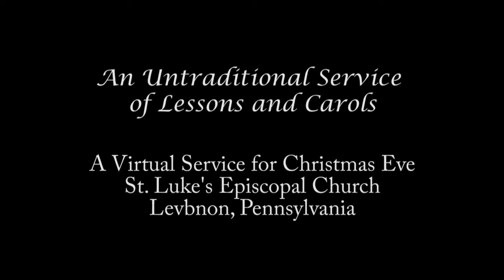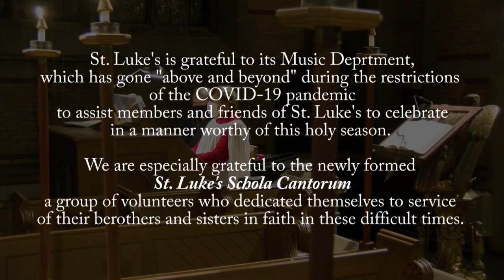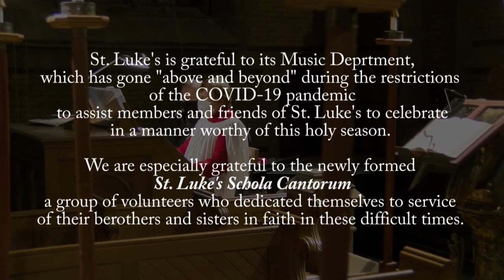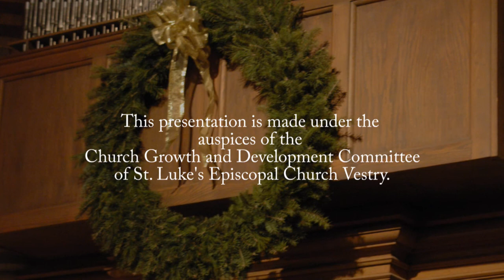Untraditional Lessons and Carols - Christmas 2020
This Ceremony of Lesson and Carols was first webcast on Christmas Eve 2020 at the height of the the COVOD-19 pandemic. Since many may not yet feel comfortable returning to in-person worship at this time, we offer a rebroadcast of this "untraditional" approach to a most traditional service.
Join St. Luke's Episcopal Church Schola Cantorum, with readings by Father David Zwifka.